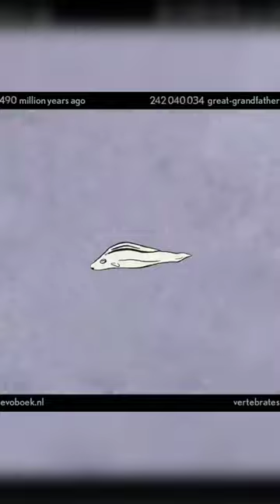550 Million years of Human Evolution in 40 Seconds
550 Million years of Human Evolution in 40 Seconds

Today I'm up with another video. This video is a kind of weird one . In this video there are facts Between a matter of india Bangladesh sea port  .
Aise aur bhi gazab gazab facts milenge apko.